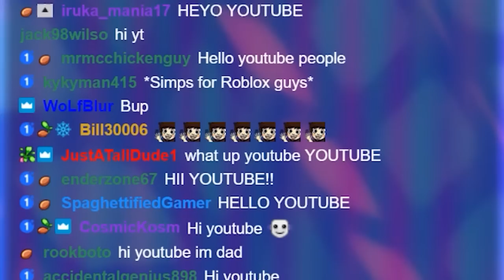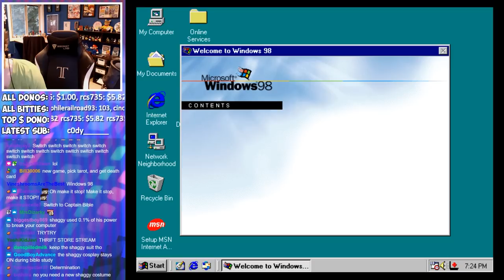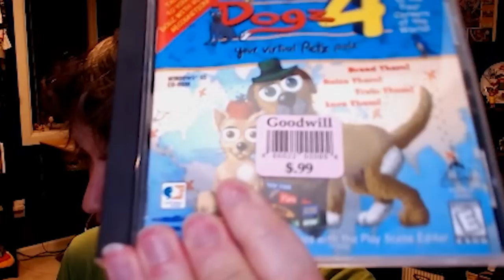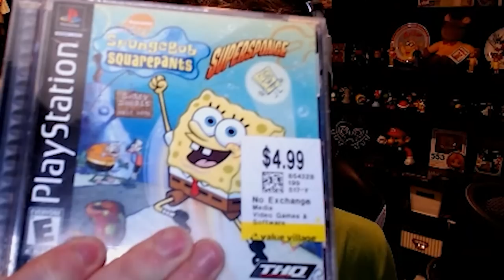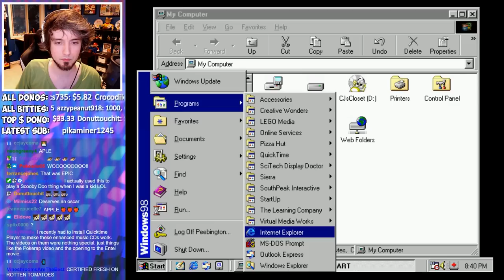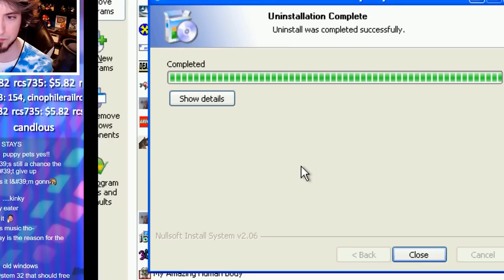I'm gonna get CANCELLED for this (Goodwill Games)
Peebs plays random games he found at the thrift store for the first time. Who knows what we're gonna get? - Peebs Goodwill Games episode 4!
We try out a Scooby Doo game, My Disney Kitch for the Playstation, Dogz 4 with creepyily thick pets, a bad Spongebob game, we get our fortune told with Virtual Tarot, and we FINALLY see what's inside CJ's Closet...